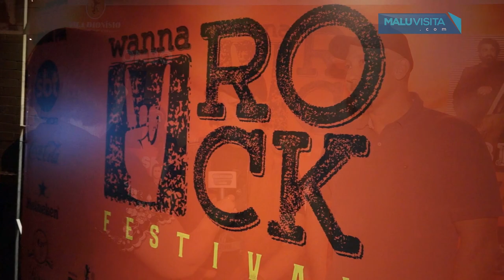Lançamento do Wanna Rock Festival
A primeira edição do WANNA ROCK FESTIVAL vai ser simplesmente imperdível com as presenças do BIQUINI CAVADÃO e SUPERCOMBO, além de uma grande variedade de CERVEJAS ARTESANAIS, área de alimentação com direito a COXINHAS DO VILA e muito mais, e também com o som do pessoal do ROLLS ROCK e DOMA (CBJR cover).

É dia 08/09, no estacionamento do SHOPPING IGUATEMI RIO PRETO. Corra e garanta seu ingresso através do site GUICHÊ WEB, em até 10X!

E também nos pontos físicos (CHICO BARRIGUDO e VILA DIONÍSIO). Ah, com direito a CORTESIA PRO VILA* pra quem for rápido e correr pra garantir o ingresso 😉 !

🎸PISTA

- PISTA COMUM INDIVIDUAL (meia estudante/solidária) - 1º LOTE PROMOCIONAL R$ 50,00

- PISTA COMUM INDIVIDUAL (inteira) - 1º LOTE R$ 100,00

- PISTA COMUM COMBO CASAL - 1º LOTE PROMOCIONAL
(2 Ingressos) R$ 80,00

🎸🍺 PISTA PREMIUM OPEN BAR

- PISTA PREMIUM OPEN BAR E OPEN FOOD (individual) - 1º LOTE R$ 190,00

- PISTA PREMIUM OPEN BAR E OPEN FOOD (combo casal) - 1º LOTE (2 Ingressos) R$ 360,00

*consulte regras da promoção